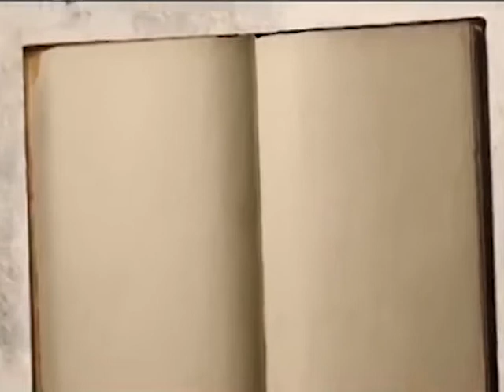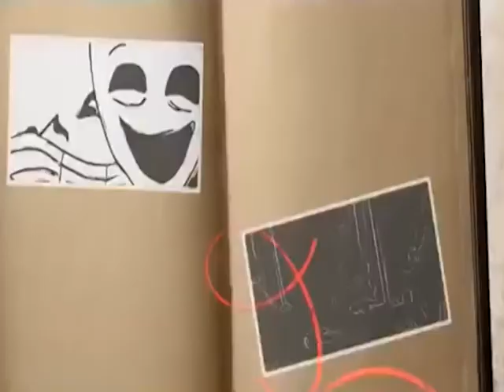دیدار - سەبارەت بە لایەنە جۆراوجۆرەکانی هۆنەر و ئەدەبیاتی کرێکاری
سەبارەت بە لایەنە جۆراوجۆرەکانی هۆنەر و ئەدەبیاتی کرێکاری